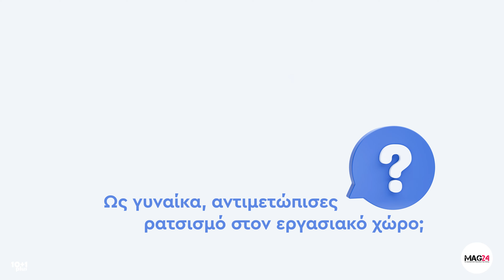10+1 plus με την Βασιλική Λάζου